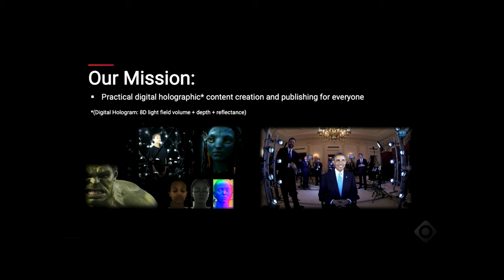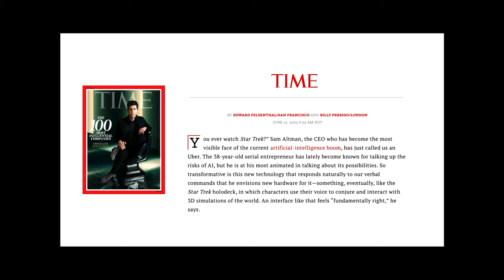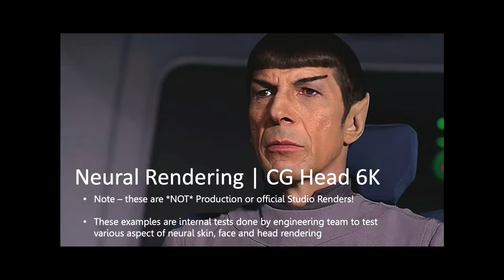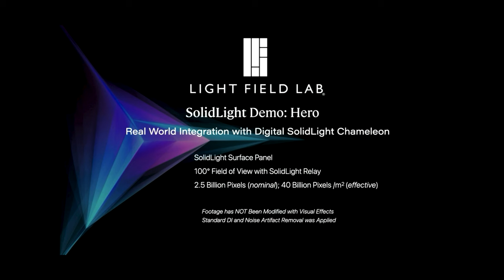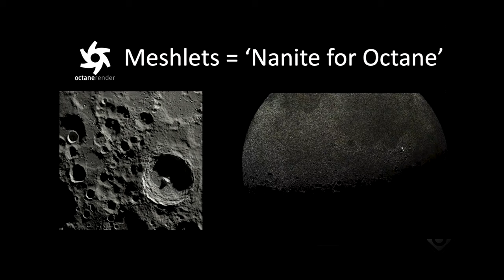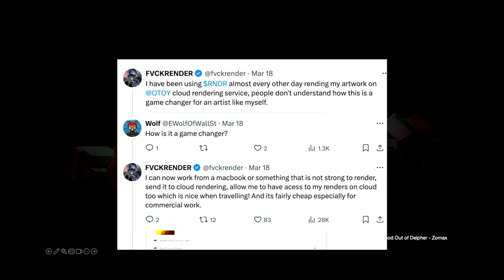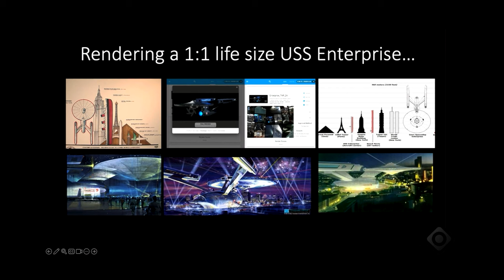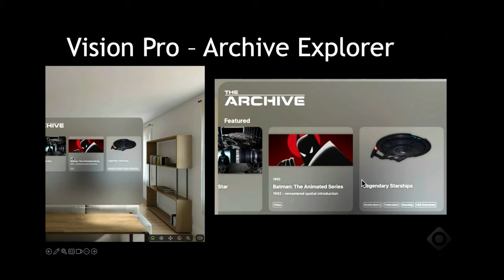Jules Urbach - The Future of Rendering - NVIDIA GTC2024 - Render Network - FULL SPEECH - 4K - $RNDR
Join Jules Urbach as he presents his vision for the future of GPU- and AI-driven rendering and how it will impact gaming, visual effects, media, design, and art into the 2030s and beyond. He'll discuss the roadmap for OctaneRender and The Render Network, the industry’s first blockchain-distributed GPU rendering network and 3D marketplace. Jules will also detail how the future of media lies in holographic, AI, light field technologies, and real-time rendering, and how OTOY is working to help drive that future through OctaneRender, Brigade, and The Render Network.